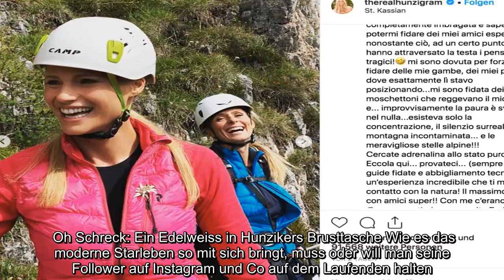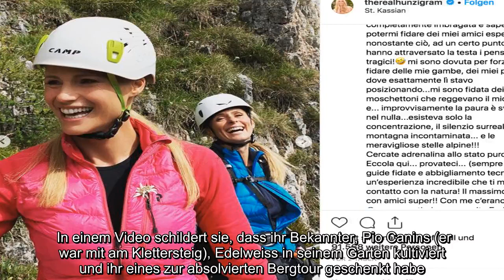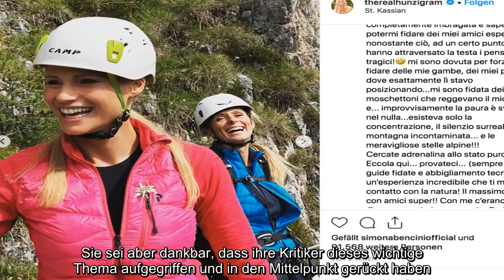✅ St. Kassian – Die Begehung eines Klettersteigs in den Dolomiten hatte für Michelle Hunziker ungea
✍  St. Kassian – Die Begehung eines Klettersteigs in den Dolomiten hatte für Michelle Hunziker ungeahnte Nachwirkungen in den sozialen Netzwerken. Wie berichtet, verbringt die hübsche Moderatorin mit ihrem Ehemann und den beiden Töchtern gerade Urlaub im Südtiroler Gadertal. Am Wochenende bestieg Hunziker laut der Tageszeitung Alto Adige mit Freundin und Schauspielerin Serena Autieri einen Klettersteig – ihr erster in den Dolomiten. Oh Schreck: Ein Edelweiss in Hunzikers Brusttasche Wie es das moderne Starleben so mit sich bringt, muss oder will man seine Follower auf Instagram und Co auf dem Laufenden halten. So hat Michelle Hunziker eine schöne Fotostrecke von ihrer spektakulären Bergtour gepostet.  Darauf ist sie jedoch auch mit einem Edelweiss, das aus der Brusttasche hervorragt, zu sehen. Offenbar hat sie die unter Schutz stehende Bergblume gepflückt. Sturm der Entrüstung auf Instagram So dachten es sich zumindest viele ihrer Fans und Follower. Für ihr „Vergehen“ kassierte Hunziker  ...